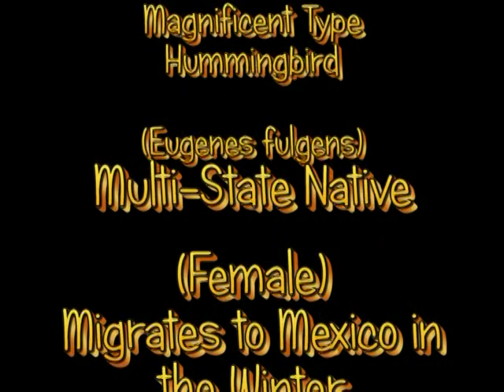Magnificent Hummingbird species of Arizona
Amusing video of hummingbird trying to feed. This is a female species (Eugenes fulgens), second largest species in North America.During the winter, these birds travel to Mexico for warmer climates.  There are over 18 species around the world. This one in particular (Magnificent) is a female whereas the Males develop a blue ring around their necks. Average lifespan is 3-4 years, possibly longer. The average heartbeat per second is 50-1000 -yes that's beats per second! Their wing-beating rate can average from 15-80 flaps per second,depending on the species. Families leave together around October, and during the migration periods from Mexico, Males arrive first and usually return to the same location. On the West Coast where winter climates are milder, Hummingbirds can stay year-round. For those who have feeders, be sure to keep them clean and mix the nectar 4:1. Towards reaching the winter, Hummingbirds need as much energy resources as they can find for the exodus.